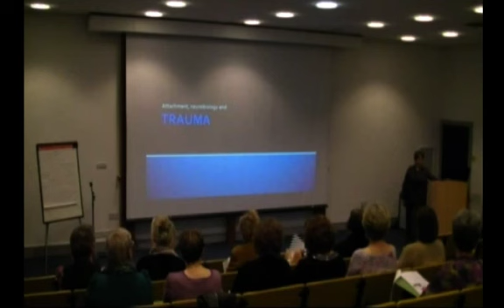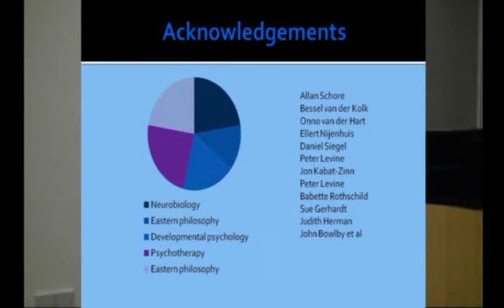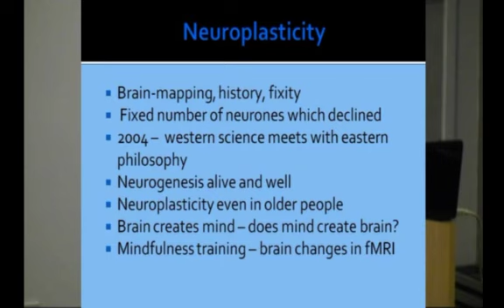Trauma, Attachment and Neurobiology - Irene MacDonald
This is about my journey of discovery around trauma with a starting place of adult trauma and PTSD.  It is about the complex relationship between the traumatic event, the person experiencing it, and discovering who they were before their lives became frozen in trauma.  It is about a journey into the earliest and most intimate of relationships, the mother-child relationship, and growing up within a family of origin; touching on secure, insecure and disorganised attachment and the neurobiological effects of this on the immature child's brain. It is a diverse presentation, drawing on the work of Daniel Siegal, Sue Gerhardt, Bessel Van der Kolk, Babette Rothschild, Alan Schore, Francine Shapiro, Judith Herman and many others, and in keeping with the emerging theory of complex childhood trauma as the basis for serious adult mental health problems. It is also about many theoretical approaches and the importance of the therapeutic relationship in healing